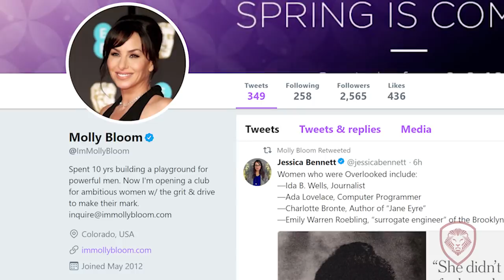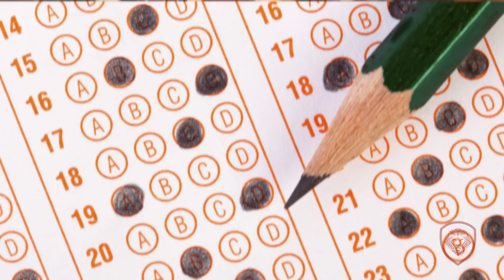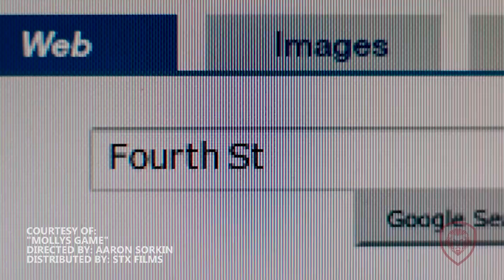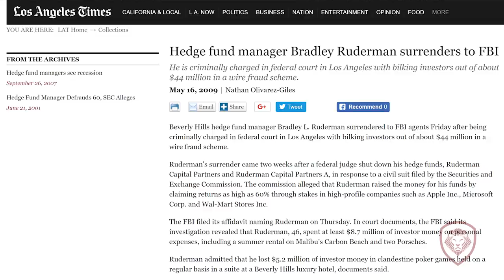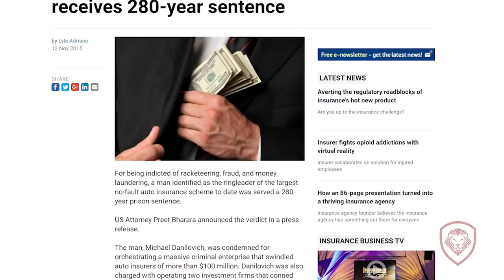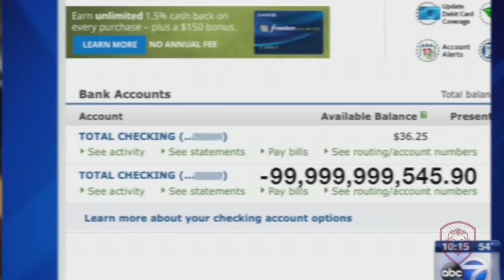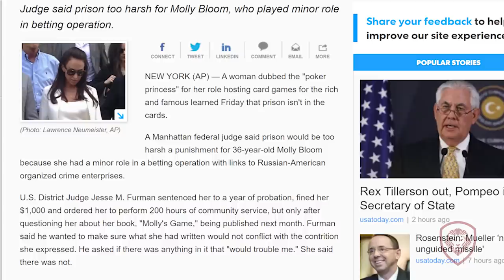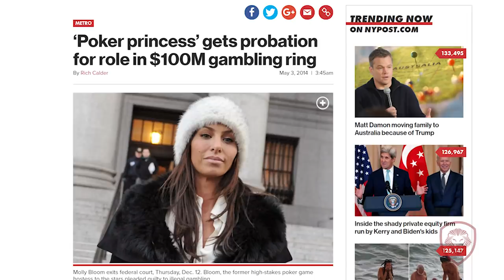FBI Takes Down Biggest Underground Poker Game - Molly Bloom's True Story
Patrick Bet-David interviews Molly Bloom aka "The Poker Princess" about her true story as the 26-year-old woman behind the most exclusive, high-stakes underground poker game in the world.

(The True Story of the 26-Year-Old Woman Behind the Most Exclusive, High-Stakes Underground Poker Game in the World )

About Molly Bloom: Molly Bloom is an American entrepreneur and author of the 2014 memoir Molly's Game: The True Story of the 26-Year-Old Woman Behind the Most Exclusive, High-Stakes Underground Poker Game in the World.

About Valuetainment: Founded in 2012 by Patrick Bet-David, our goal is to impact entrepreneurs around the world through value and entertainment. We are the #1 channel for entrepreneurs because of the best interviews, best how to videos, best case studies and because we defend capitalism and educate entrepreneurs.